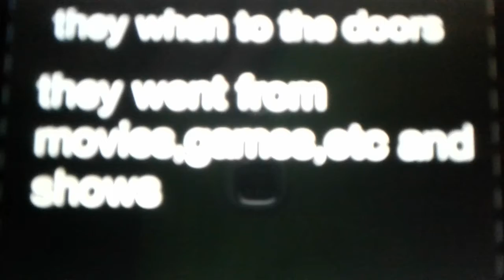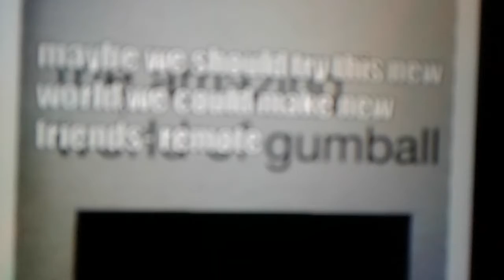Return to Dream island 3d.4: GO to Elmore?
The series isn't over yet,I think,the characters find them in the void,they go the a world/town named Elmore which takes place in a non-object show named "The amazing world of gumball"

By the way,I know the episodes I made have very short Descriptions but this episode was made because BFB 30 came out,I wanted to make this episode even though the series got cancelled
By the way injoy the episode